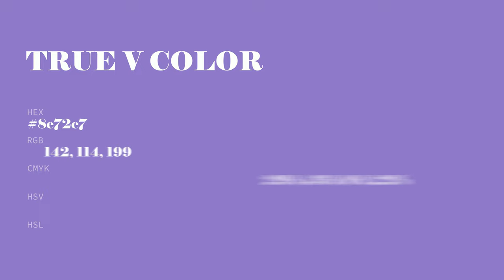True V color 8e72c7 hex color - Violet color - Warm color 8e72c7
What color is True V ? 8e72c7 hex color - Violet color - Warm color 8e72c7

Hex 8e72c7 Color Code is also known as True V color.